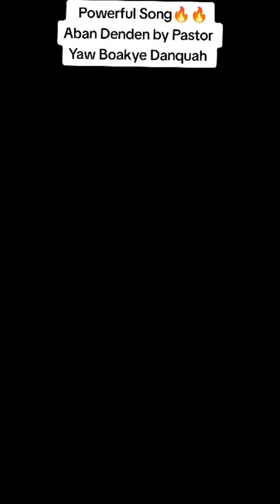Aban Denden | Pastor Yaw Boakye Danquah.